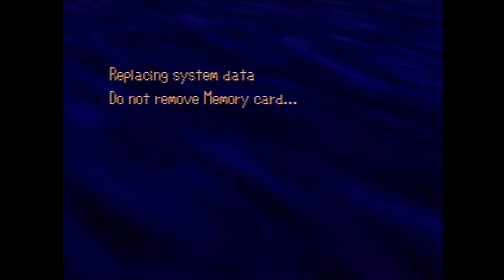Complete in Box Plays - Saga Frontier: T260G's Quest - Part 9 - FINALE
It's time to fight Genocide Heart!

Genocide Heart is the final boss of T260G's quest, and one of the hardest bosses in the game -- as you can see from me getting hashtag Shreked on the first go-round. His 'Carnage' attack hits all 5 party members, and takes mega damage, even with a super-stocked party.

Second try was the charm, however, with the use of some pretty cool mech techniques, and the over-abundance of healing.

T260G's quest is definitely one of the coolest in the game. I'm a bit disappointed at the ending (although it is wholesome), but that's par for the course for Saga Frontier. Next up, likely in a few months, we'll be going through Asellus's quest, which might be my favorite quest in the entire game.